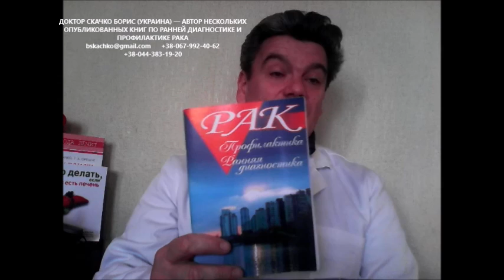наука не болеть: как не заболеть раком толстого кишечника, атеросклерозом, употребляя красное мясо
наука не болеть или как не заболеть раком толстого кишечника, атеросклерозом, употребляя красное мясо
наука не стоит на месте. наука не болеть - это знание условий, как оставаться здоровым. наука 2.0 - интересная передача, из которой Вы можете узнать, как не заболеть, как не заболеть раком, как вылечить рак, как не заболеть раком толстого кишечника и как вылечить рак толстого кишечника. а также правильное питание при раке, как правильно питаться при раке, раковому больному чтобы вылечить рак
если есть дисбактериоз кишечника - красное мясо может стать опасным - карнитин превращается в канцероген
а также как не заболеть атеросклерозом сосудов
больше узнать, как не заболеть раком толстого кишечника, как предупредить атеросклероз сосудов, как питаться при раке правильно? пишите комментарии, вопросы, отзывы в форум под видео на канале YouTube доктора Скачко Бориса (Украина, Киев)

иными словами наука не болеть Вам знакома? а как не заболеть раком толстого кишечника, атеросклерозом сосудов одновременно, употребляя красное мясо Вы знаете?
сегодня наука не стоит на месте. наука не болеть активно развивается.как не болеть -  это знание условий, как оставаться здоровым. наука 2.0 - очень интересная и уникальная передача, из которой Вы можете узнать, как не заболеть, а также как не заболеть раком, как легко вылечить рак, или как не заболеть раком толстого кишечника. а также как вылечить рак толстого кишечника. важно узнать правильное питание при раке, как правильно питаться раковому больному чтобы вылечить рак
однако когда есть дисбактериоз кишечника - натуральное свежее красное мясо может стать опасным - содержащийся в красном мясе карнитин микрофлорой кишечника превращается в канцероген
а также как не заболеть атеросклерозом сосудов - красное мясо содержит опасные жиры, с которыми нужно уметь справляться
хотите больше узнать, как не заболеть раком толстого кишечника, как предупредить атеросклероз сосудов, как питаться при раке правильно, как вылечить рак? пишите комментарии, вопросы, отзывы в форум под видео на канале YouTube доктора Скачко Бориса (Украина, Киев)